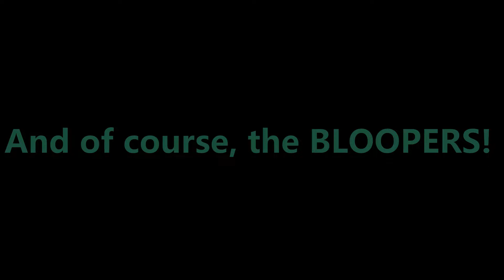Sabotage Music Video (Lip Sync)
Another lip sync of a beastie boys music video!

(Original song by the Beastie Boys)